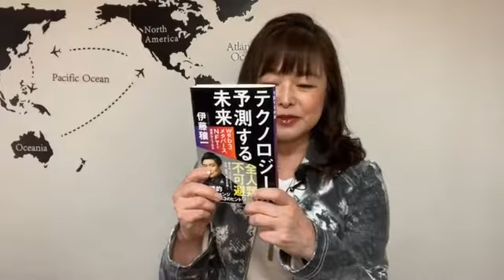【「テクノロジーが予測する未来」を一緒に読もう】序章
2022年6月13日ライブ配信

『テクノロジーが予測する未来』を読んで、各章ごとの感想をお話しています。

序章　web3、メタバース、NFTで世界はこうなる

＊参考資料
『テクノロジーが予測する未来』SB新書
　　伊藤穰一著

【世界2.0 メタバースの歩き方と創り方】を一緒に読もう

【DXの思考法を一緒に読もう】シリーズ

【知りたくないではすまされないを一緒に読もう】シリーズ

【ビジネスの未来を一緒に読もう】シリーズ

【オードリー・タン　デジタルとAIの未来を語るを一緒に読もう】 シリーズ

【共鳴する未来を一緒に読もう】シリーズ

【インテリジェンスと保守自由主義を一緒に読もう】シリーズ